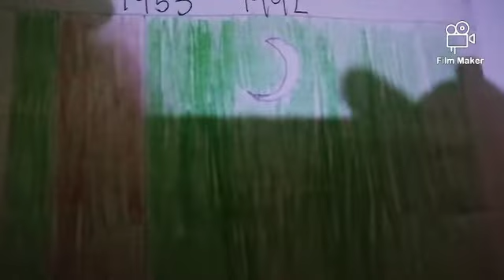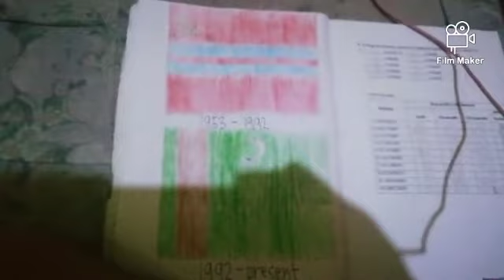History of the Turkmen flag in drawing 🇵🇭🇹🇲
This is OUR 4th video. Be glorious, our free motherland!

yay. 🇵🇭🇹🇲